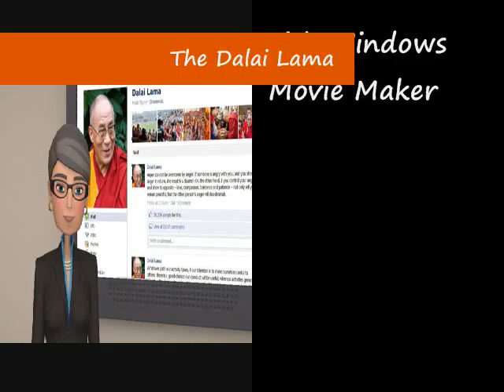3 JAN 2011 Dalai Lama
The Dalai Lama is my friend on Facebook.  This is what he posted on January 3, 2011.